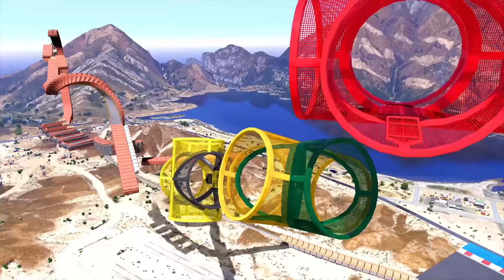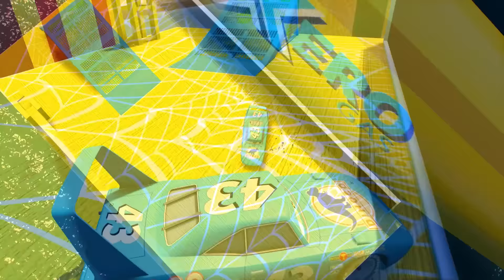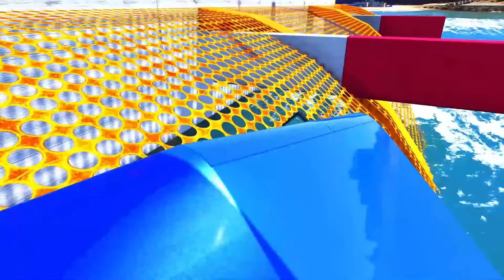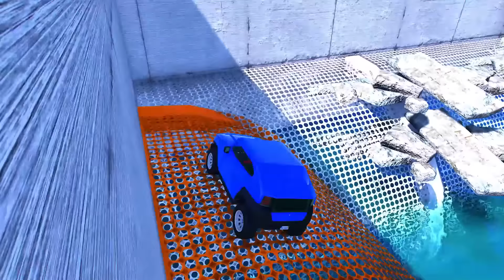GTA V Epic New Stunt Race For Car Racing Challenge by Trevor and Shark #222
00:00 - Spider-Man vs CATNAP and FIVE NIGHTS AT FREDDY IN STOP CRAZY TRAIN CHALLENGE
15:43 - Spider-Man vsINTERESTING CHALLENGE
28:23 - Spider-Man vs SUPER MEGA RAMP
46:34 - Spider-Man vs GRIMACE SHAKE